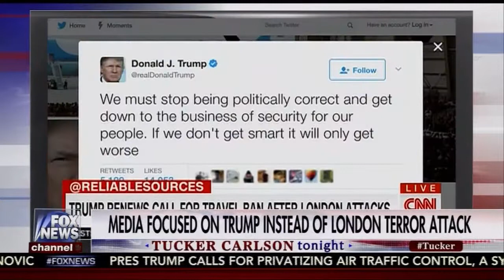Lunacy Of Left Wing Zealots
Tucker Carlson Explains The Lunacy Of The Left Perfectly

The democrats focus more on denigrating and tearing down President Donald J. Trump than on national security, the threat of islamic terrorism, and the safety and security of Americans. Instead of blaming the islamic terrorists causing the problem, they project the blame on President Trump and America, blaming instead our own history, culture, and Christianity.